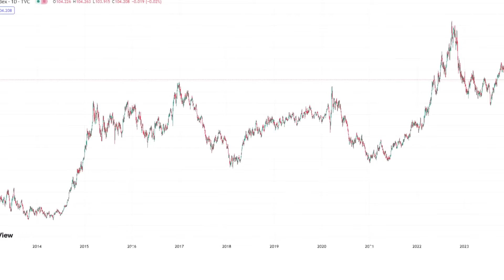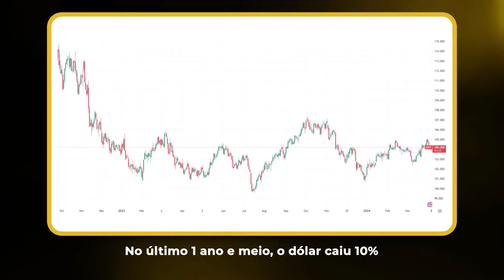COMPRAR EURO OU DÓLAR PRA INVESTIR EM 2024? | Aula 3 - EX-DIRETOR DO BC BRUNO SERRA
Para dar a terceira aula que marca o lançamento da segunda turma de seu MBA, Paulo Guedes convidou o ex-diretor do Banco Central Bruno Serra para mostrar como construir um portfólio de investimentos adequado ao atual cenário econômico.

Gestor de mais de R$ 12 bilhões no Itaú, Serra tem um portfólio com:

- Uma posição vendida em dólares, com uma aposta bem fora do consenso de que a moeda americana pode ter uma forte queda e voltar a valer algo próximo a R$ 4;

- Investimentos em ações de empresas de Inteligência Artificial nos EUA e uma pequena posição comprada em Ibovespa;

- Uma posição que vai se valorizar se a crise chinesa se agravar;

- A aposta de que a inflação vai ser menor que a esperada pelo mercado.

Assista à aula com Bruno Serra e entenda as teses por trás dessa carteira!

Entre em nosso grupo WhatsApp para receber diversos presentes:

- Resumo em PDF para relembrar o conteúdo de todas as aulas inaugurais do MBA do Paulo Guedes quando quiser;

- Certificado de participação nesse curso gratuito;

- E você ainda vai ter a chance de ganhar uma bolsa integral para cursar esse MBA de graça! Vai ganhar a bolsa integral quem deixar logo abaixo o comentário mais criativo com a hashtag MacroTrading, explicando por que é possível ganhar muito dinheiro no mercado se antecipando aos próximos movimentos da economia. O autor do comentário mais criativo será premiado e poderá cursar o MBA do Paulo Guedes de graça. Ao todo serão 3 bolsas integrais, uma por aula.

Esse MBA está incrível:

- Vai ter aulas com o Paulo Guedes e diversos nomes que trabalharam com ele no governo ou no mercado financeiro, como Mansueto Almeida, Adolfo Sachsida, Gustavo Montezano, Marcos Troyjo, Bruno Bianco, Waldery Rodrigues, Guilherme Aché e Florian Bartunek;

- Vai ter evento presencial com Paulo Guedes e Thiago Nigro, exclusivo para os alunos que se inscreverem na próxima segunda-feira;

- Desenvolvemos um simulador de investimentos e vamos fazer um campeonato entre alunos - os 3 com a maior rentabilidade vão receber de volta 100% das mensalidades pagas no MBA;

- Vai ter convite para os alunos do MBA se tornarem consultores de investimentos no Grupo Primo, do Thiago Nigro;

- Vai ter 50% de cashback das mensalidades do MBA para os alunos que virarem consultores do Grupo Primo e baterem uma meta bem fácil de ser batida;

- Você vai ganhar acesso a uma ferramenta de inteligência artificial que vasculha toda a internet e mostra as vagas de emprego disponíveis que mais têm a ver com seu perfil profissional.

Deixe seu comentário com a MacroTrading e depois clique no link e entre no WhatsApp

Veja a aula 1 em que Paulo Guedes fala sobre o principal problema da economia brasileira e como desarmá-lo:

 • PAULO GUEDES, O PROBLEMA DE AUMENTAR ...

Na aula 2, Paulo Guedes fala sobre o “choque cósmico” entre China e EUA e seus impactos sobre o Brasil:

 • PAULO GUEDES, O "CHOQUE CÓSMICO" ENTR...